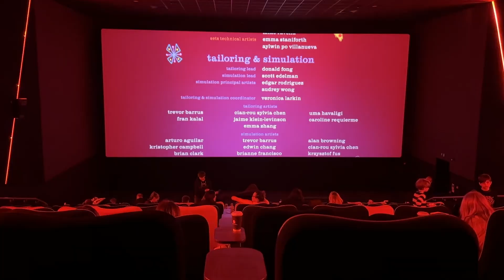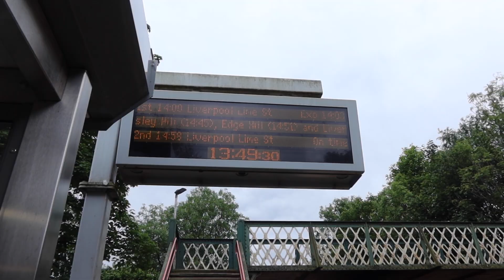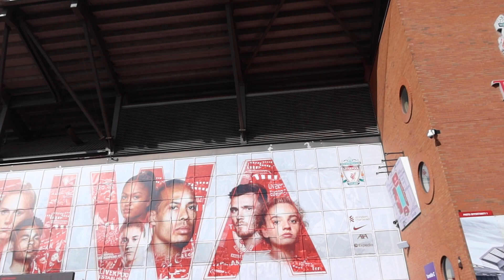Inside Out 2 Review and Taylor Swift Eras Tour, Liverpool 15.06.2024 | Daily Disney Girls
We watched Inside Out 2 on release day and gave our initial reaction/review immediately after the viewing and then bagged last minute restricted view tickets for Taylor Swift at Anfield, Liverpool on the 15th June 2024!